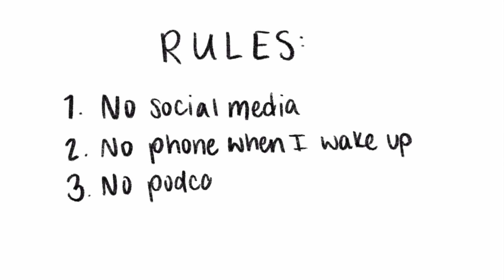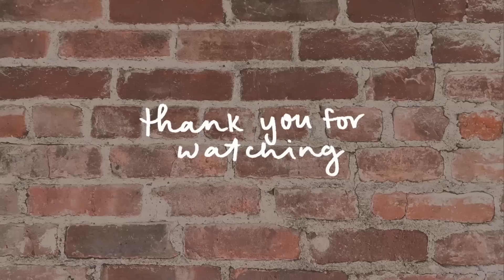my "quiet" morning routine (+ my rules for a productive day) 2023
my recent "dopamine detox" -esque, quiet morning routine to help me with productivity 🌟
WalmartPartner Shop Charley's pet essentials from Walmart here
Sensitive skin & stomach cat food
Free & clean litter
Ear wipes
Tooth wipes

This video is about morning routine, quiet morning routine, dopamine detox, dopamine detox morning routine, morning routines, morning routines 2023, anything goes, anything goes podcast